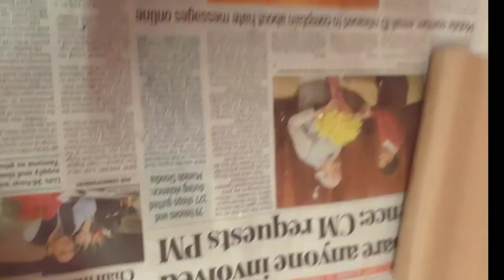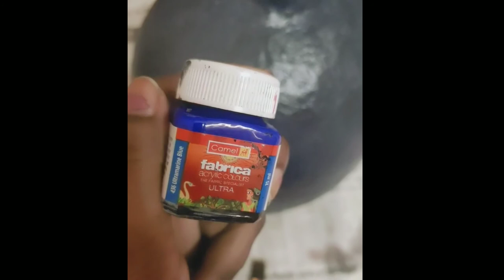How to Make Simple Flower Pot with Balloon/Home decorating ideas handmade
How to make flower vase very easy to make

lavender.wrld Instagram account